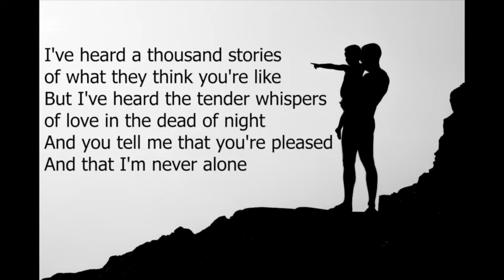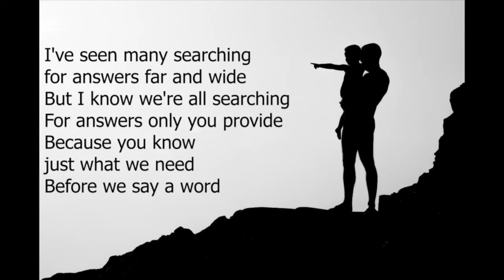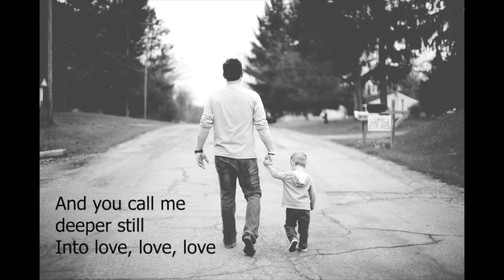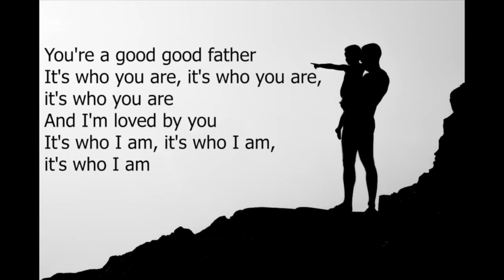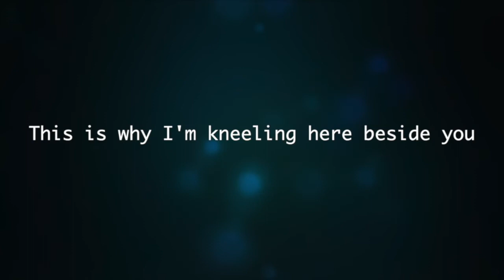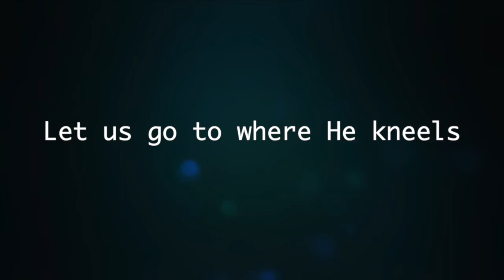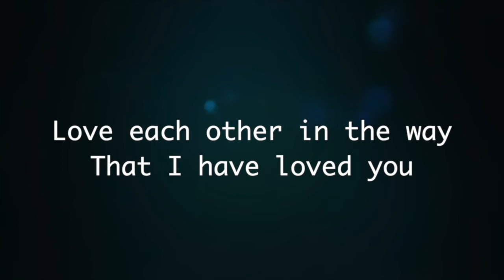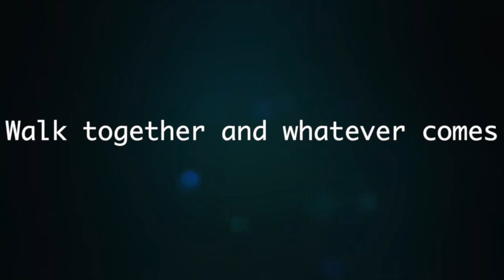St Mary's Ely Team - Online Service 27th March 2022